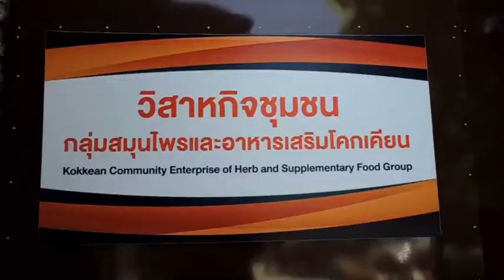วิสาหกิจชุมชน กลุ่มสมุนไพรและอาหารเสริมโคกเคียน ร่วมใจผลิตเจลล้างมือราคาถูก (นราธิวาส)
จากวิกฤติการณ์การแพร่เชื้อของไวรัสโคโรน่าที่มีอัตราการแพร่ที่รวดเร็วและยังไม่สามารถหยุดยั้งได้ วิสาหกิจชุมชน กลุ่มสมุนไพรและอาหารเสริมโคกเคียน ต.โคกเคียน อ.เมือง จ.นราธิวาส เล็งเห็นในความสำคัญจึงทำเจลล้างมือขึ้นมา เพื่อเป็นการป้องกันการติดเชื้อไวรัสโคโรน่าของประชาชนในพื้นที่ในจังหวัดนราธิวาส จังหวัดใกล้เคียง เพื่อใช้ในชีวิตประจำวันในการป้องกันเชื้อโรคและเชื้อไวรัสโคโรน่า พร้อมจัดจำหน่าย  เพื่อสร้างรายได้ให้กับกลุ่มผู้สูงอายุและเป็นการใช้เวลาว่างให้เป็นประโยชน์  นางน้อย สวนจันทร์ ปรานกลุ่มวิสาหกิจชุมชน กลุ่มสมุนไพรและอาหารเสริมโคกเคียน เปิดเผยกับผู้สื่อข่าวว่า เนื่องจากเจลอนามัยขาดตลาดก็เลยคิดค้นแล้วก็รวมกลุ่มเพื่อที่จะสร้างรายได้แล้วก็เพื่อช่วยเหลือประชาชนให้ซื้อราคาเจลที่ราคาถูกแล้วก็เข้าถึงง่าย เริ่มตั้งแต่ ขนาด 30ml.ราคา 20บาท ขนาด80ml.65 บาท สามารถกระจายรายได้ให้ให้กับครัวเรือนครัวเรือนละประมาณ 300  บาทต่อวัน ชดเชยจากราคาพืชผลทางการเกษตรตกต่ำสามารถเลี้ยงดูครอบครัวได้
 สามารถผลิตได้วันละ 600 ขวด ต่อวัน เป็นการนำคนในชุมชนสิบครัวเรือนมารวมตัวเพื่อเพิ่มรายได้แล้วก็ นอกจากนี้ยังเป็นศูนย์ฝึกการเรียนรู้นักศึกษาฝึกงานจากสถาบันการศึกษาชั้นนำของจังหวัดนราธิวาส ซึ่งขณะนี้ทางวิสาหกิจชุมชนยังรับออเดอร์อย่างต่อเนื่อง
สามารถติดต่อได้ที่วิสาหกิจชุมชน กลุ่มสมุนไพรและอาหารเสริมโคกเคียน หมายเลขโทรศัพท์ 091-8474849  FB:Kokkean Herb ตั้งแต่เวลา 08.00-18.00 น.
ภาพ-ข่าว/ซาการียา ดอเลาะ จ.นราธิวาส